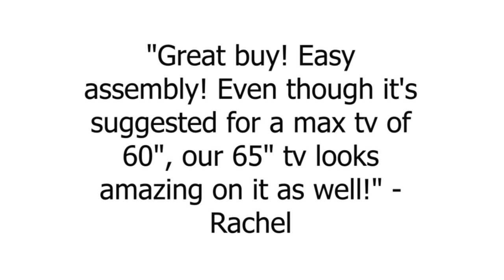Rustic TV Stand Drift Wood Entertainment Center Media Storage Console Table New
This Rustic TV Stand will display your tv with style and elegance. Constructed from high grade MDF with a durable laminate finish available in a nice gray color. Features adjustable shelving to fit your media components and accessories with a cable management system to help maintain a tidy entertaining space. Console will accommodate most flat panel TVs up to 60 inches. This TV stand has a slightly weathered look and with a driftwood look.

You will receive 1 Rustic TV Stand
Made with High Grade MDF & Durable Laminate
Supports up to 250 pounds
Dimensions: 22in H x 58in W x 16in Deep
Color: Gray
Holds most TVs up to 60 inches long
Cable Management: Yes
Assembly Required
Number Of Shelves: 4